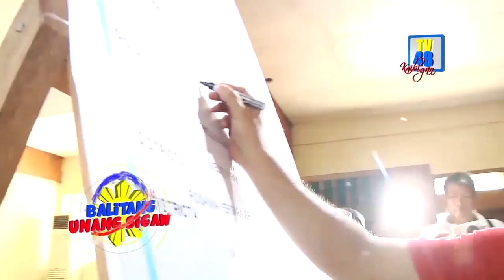Mga lokal na kandidato sa NE, lumagda sa peace covenant